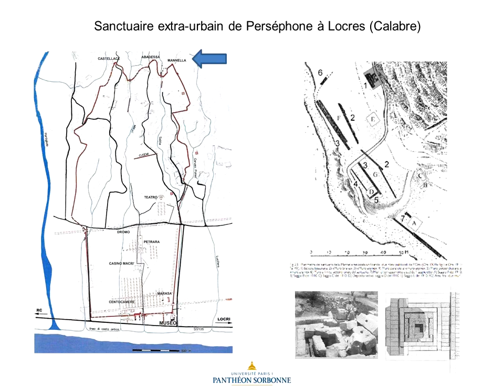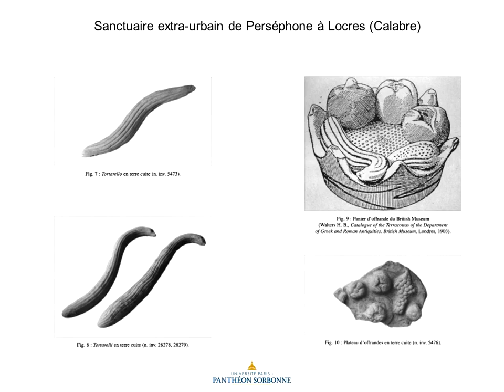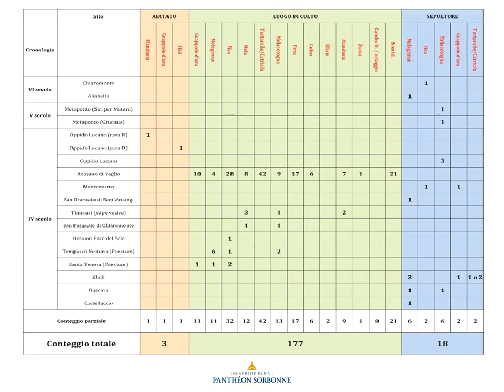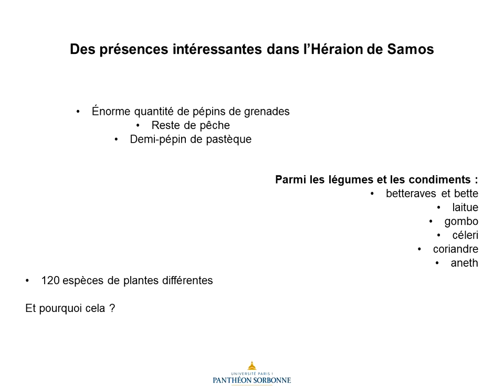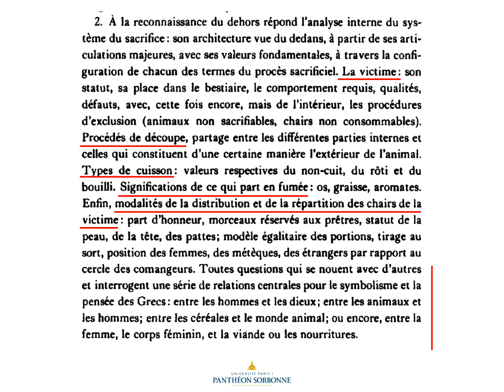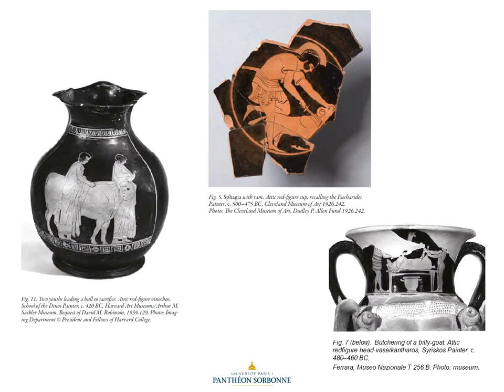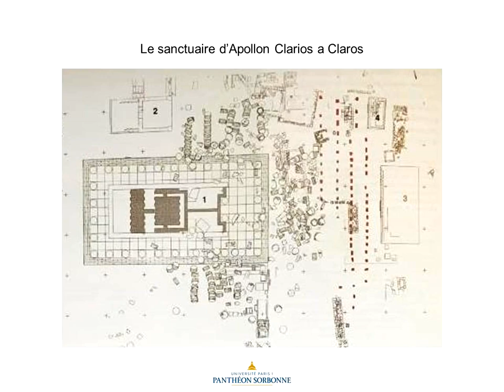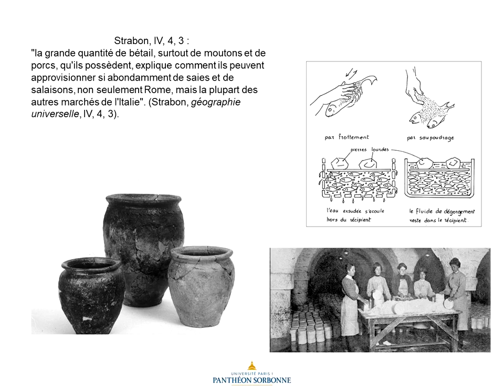Production et gestion alimentaire dans le sanctuaire (module 2)